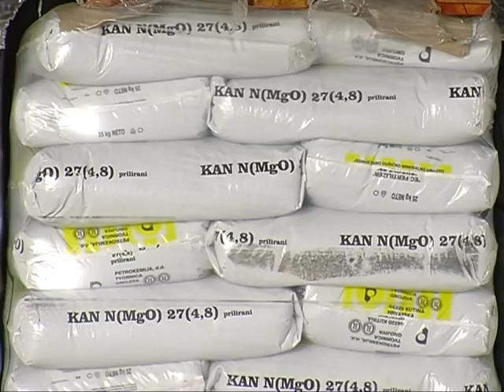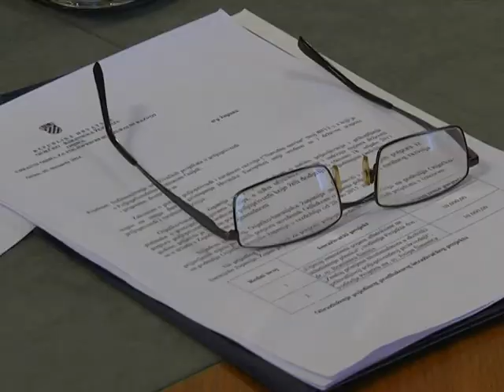Aflatoksini će uskoro postati stvar prošlosti?